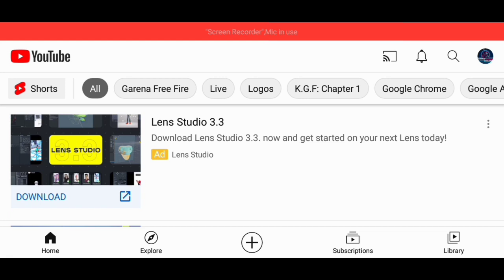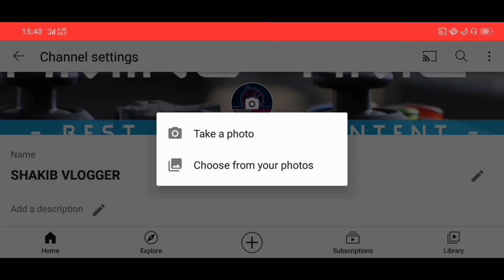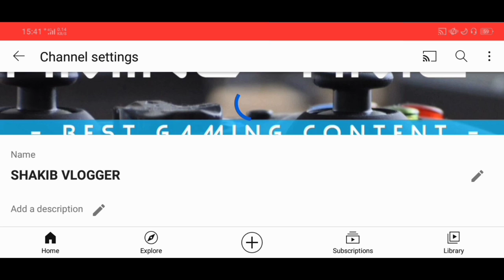logo kaise lagaye youtube channel par | youtube channel par logo kaise lagaye 2021| @logo uplod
dosto is Video me aap sab janege kis tarah se YouTube par logo upload kiya jata hai

search queries;
youtube par logo kaise upload kare,
logo upload on YouTube in Hindi,
youtube par logo upload karne ka Sahi tarika kya hai,
logo upload on YouTube,
youtube channel logo upload,
how to upload logo on 99designs,
mobile se youtube par logo kaise upload kare,
youtube pe logo kaise upload kare,
how to upload logo on youtube in hindi,
how to logo upload on youtube,
youtube par logo kaise upload Karen mobile se,
mobile se logo kaise upload kare youtube par,